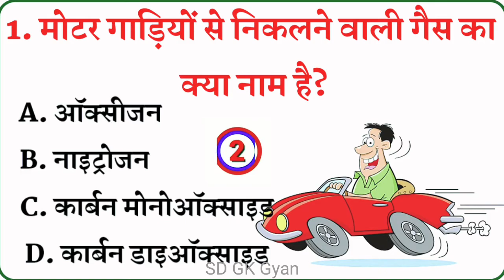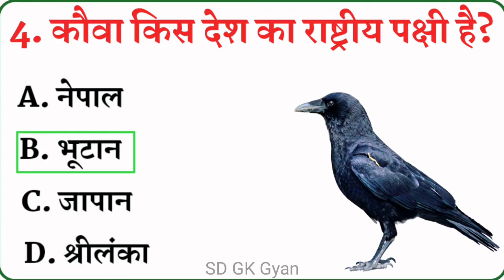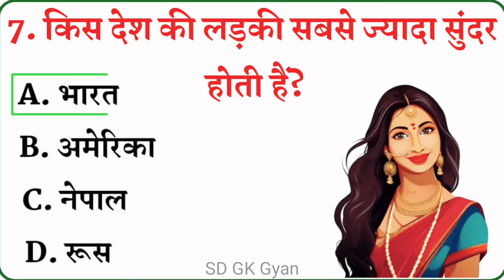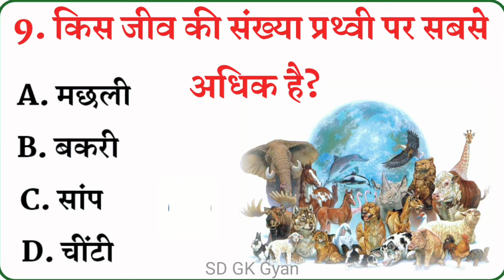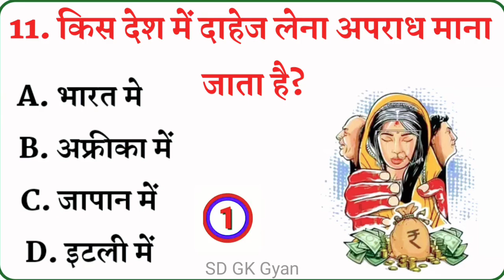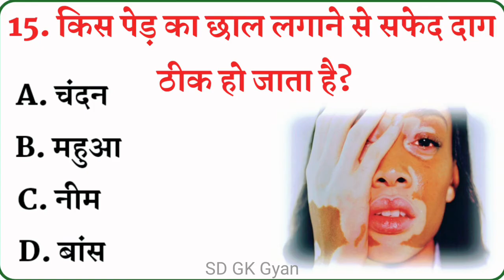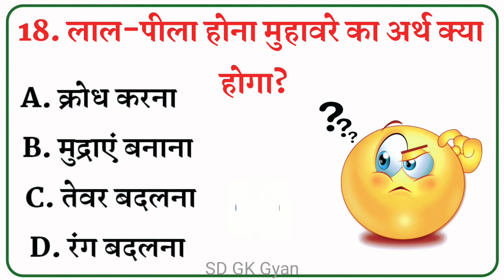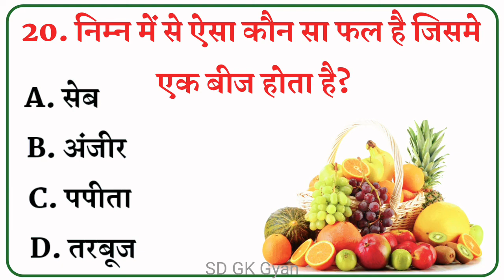Gk Question || Gk question and answer || general knowledge || gk in hindi || Gk Quiz || SD GK Gyan